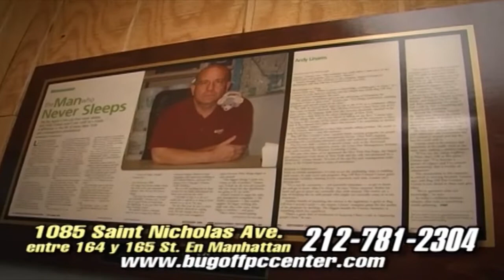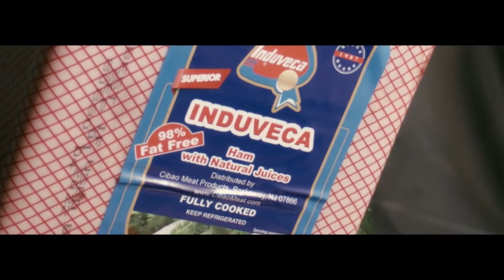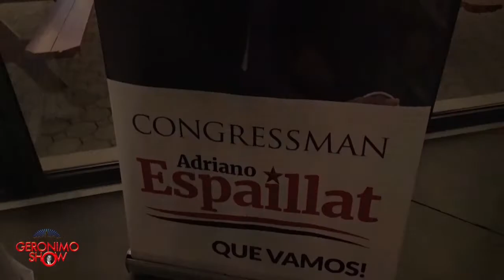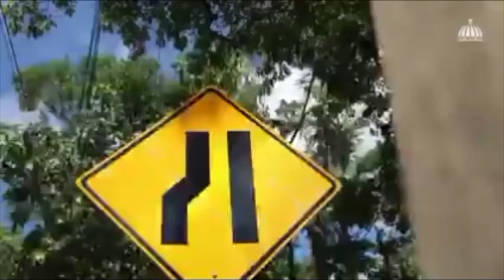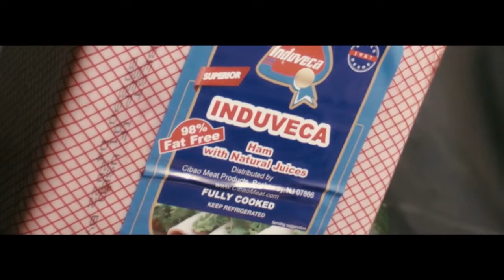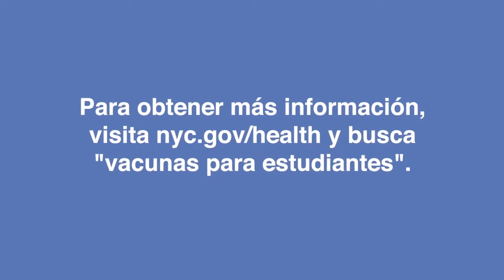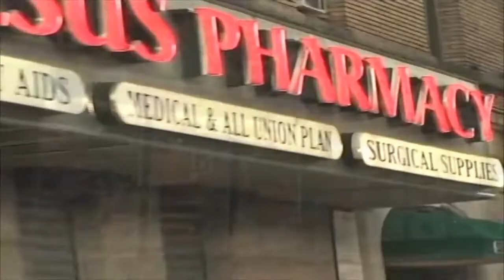GERONIMO SHOW Sabado 01 Oct 2022